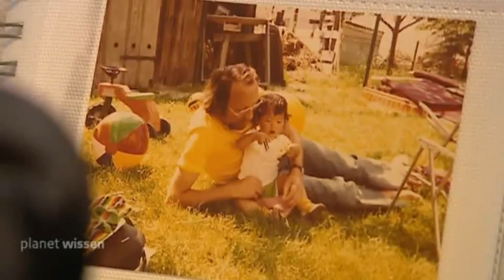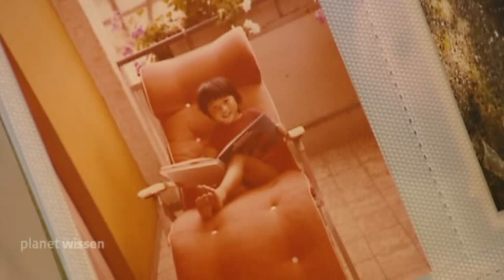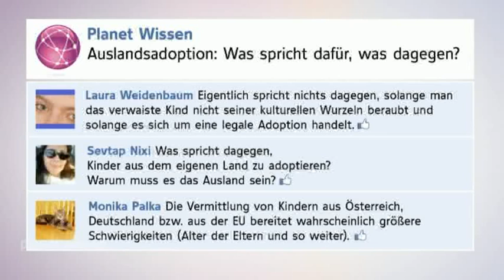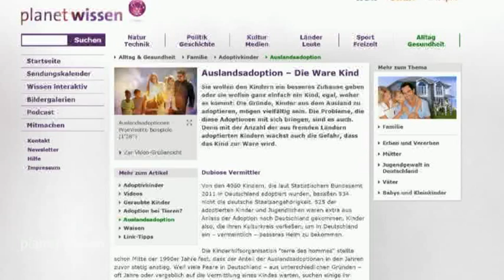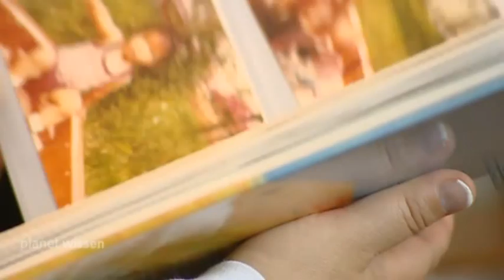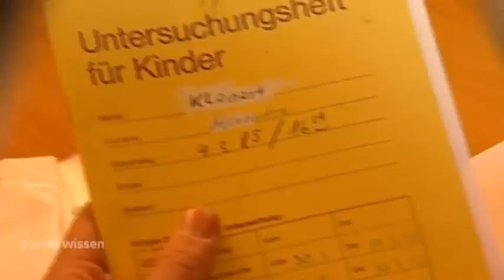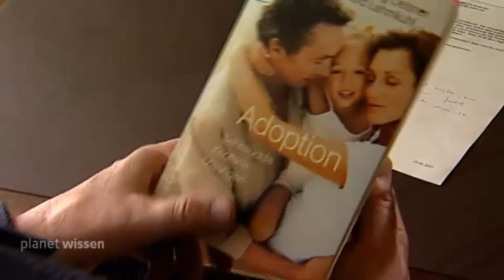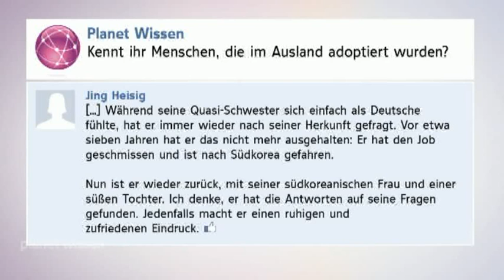Planet Wissen - Auslandsadoption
17.04.14

In den Wirren den Vietnamkrieges wird Alissa Berger 1972 von einem deutschen Ehepaar adoptiert – als neun Monate altes Baby. Wohl behütet wächst sie in der Nähe von Stuttgart auf. Doch Alissa Berger wird immer wieder mit ihrer asiatischen Erscheinung konfrontiert. Mit der ersten Reise nach Vietnam startet sie die Aufarbeitung ihrer Vergangenheit.